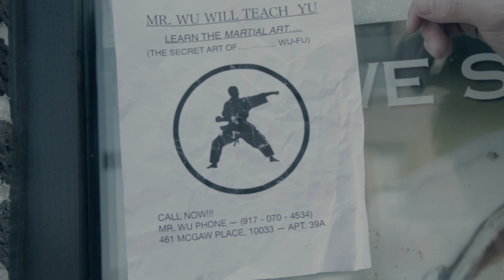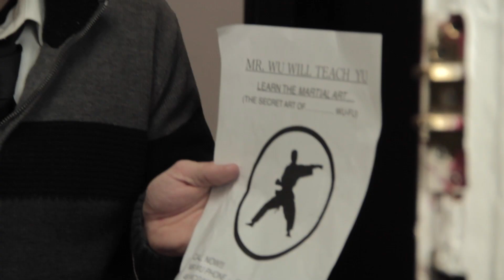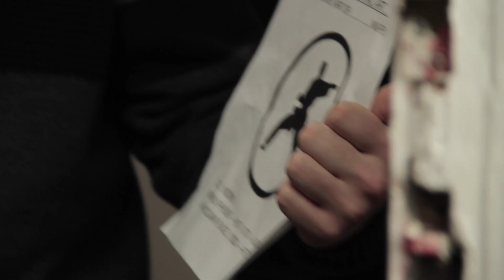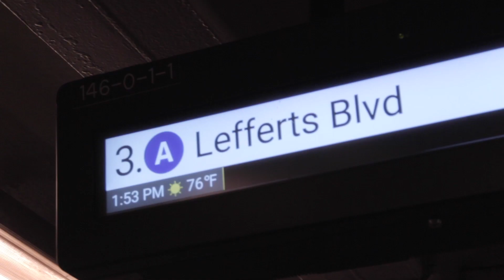CLOWNS S1 EPISODE 2 "Woo Who!...?"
In the second episode of the first season of Clowns, Bobby seeks out a mentor, while the clown hits an obstacle...

Three Scoundrels Comedy is a New York City based sketch comedy group of actors. Len Nash, Evan Meek, and Bryan James Hamilton bring you original sketch comedy content every single week. Their goal is to reach 100 Sketches on their Youtube channel and continue to build their portfolio of creative work professionally!